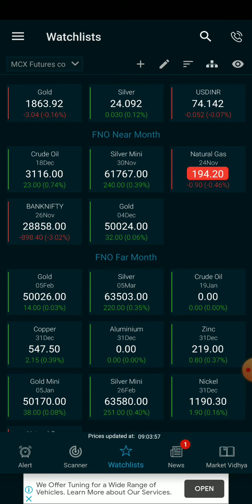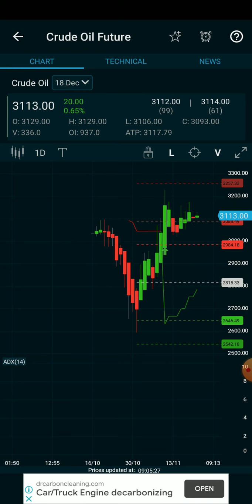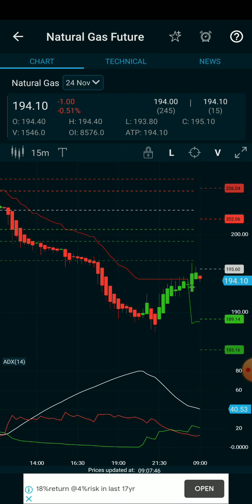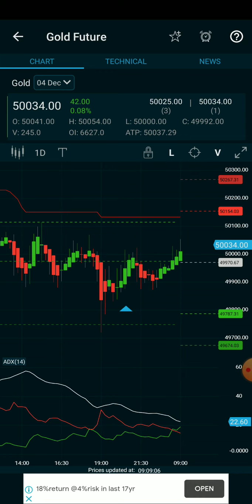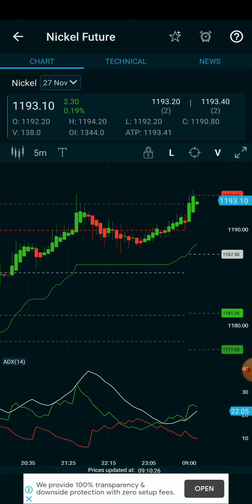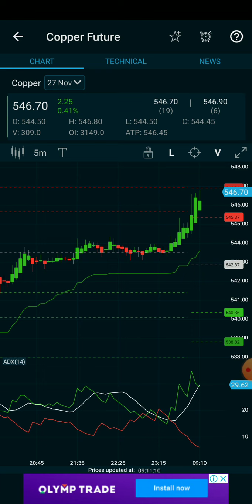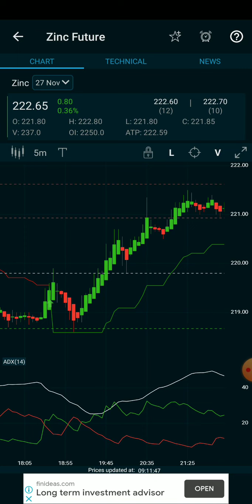9am_5pm Stratergy/Crudeoil/Natural gas/Nickel/Copper /silver live intraday technical analysis tamil